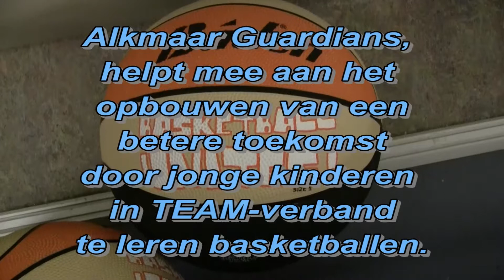Basketball'sCool Alkmaar 2010